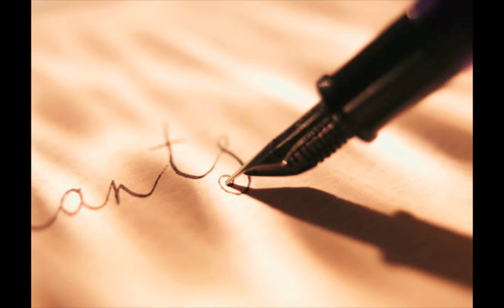Pendulum Cloud by Violet Moon Original with Lyrics